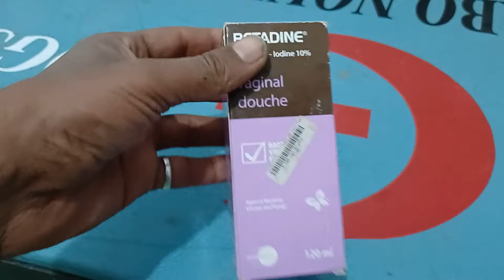كابوس دخل القفص الذهبي. قوانين مهمة للجواز. جواز كابوس النهاردة ابّونور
كابوس بيتجوز رسمي. لكن بشروطي انا
"في هذا الفيديو المميز، نشارككم لحظة خاصة جدًا في حياة كلبنا الشرس كابوس، حيث تزوج اليوم رسميًا! لكن الزواج لم يكن عاديًا؛ لقد وضعت له قوانين صارمة يجب عليه الالتزام بها لتبدأ حياته الجديدة بشكل منظم. تابعوا معنا تفاصيل هذا اليوم التاريخي وكيف تفاعل كابوس مع القوانين الجديدة، وماذا كانت ردود أفعال الجميع. لا تفوتوا هذه اللحظة المليئة بالمرح والمفاجآت!"

"شاهد الفيديو للنهاية لتكتشف القوانين التي وضعتها وكيفية تنفيذها.
كلب كابوس

زواج الكلاب

قوانين زواج الكلاب

كلب شرس

تدريب الكلاب

يوم زفاف كابوس

حياة الكلاب

تربية الكلاب الشرسة

فيديو مضحك عن الكلاب

قوانين الزواج

زواج الحيوانات

زواج كلب

كلب مالينو

قناة عن الكلاب

تربية الحيوانات الأليفة
مواعيد التواصل على الهاتف 👇👇
صفحتنا الخاصه علي فيسبوك.
صفحتنا على تيك توك ...
انستقرام.
تطبيق كيواى .
بيدج الفيسبوك لكابتن ابونور .
رابط موقعنا للوصول إلينا بطريقه سهله .